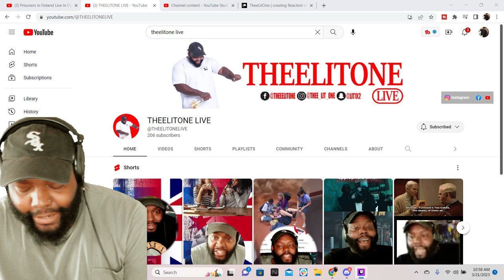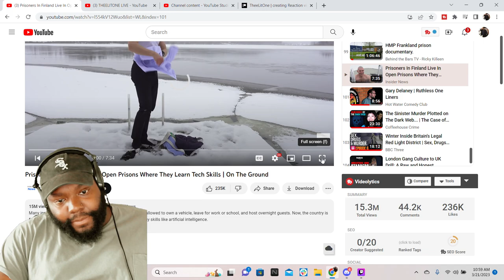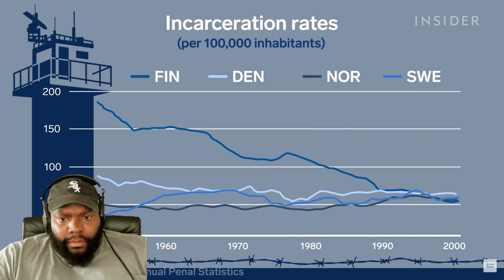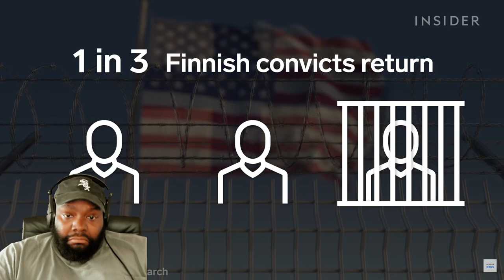CHICAGO DUDE REACTS TO Prisoners In Finland Live In Open Prisons Where They Learn Tech Skills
CHICAGO DUDES REACTION TO Prisoners In Finland Live In Open Prisons Where They Learn Tech Skills | On The Ground